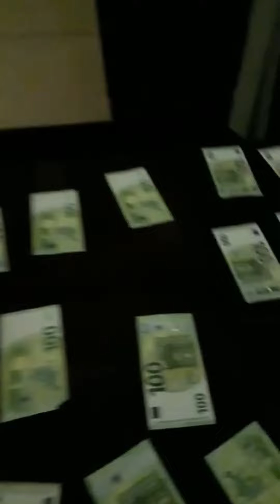Allahou Akbar xollène Serigne Fallou Mbacké Aby, ex de Amina Saleh limouy Deff